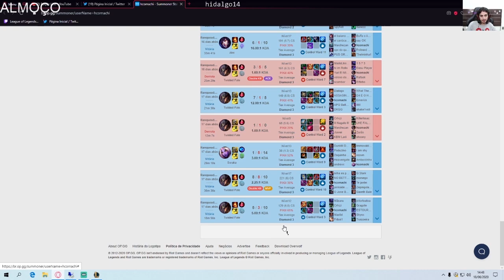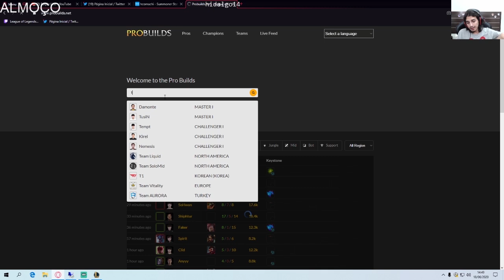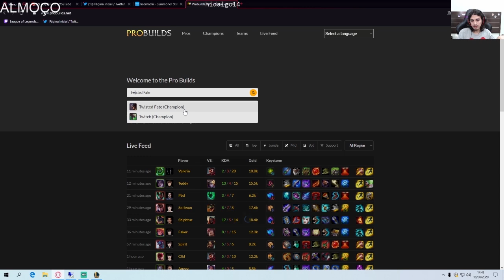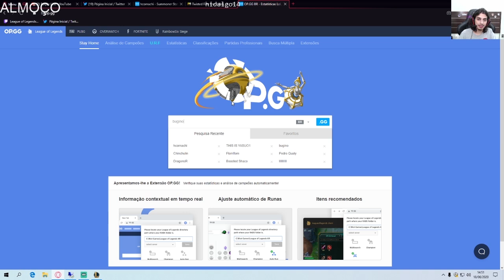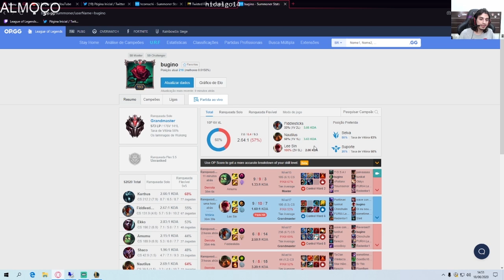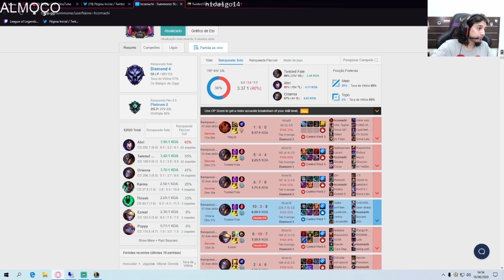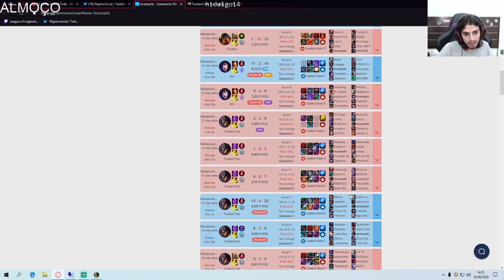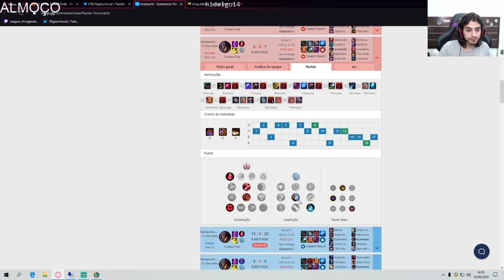TODAS AS RUNAS SÃO SITUACIONAIS - ANALISANDO OPGG #3